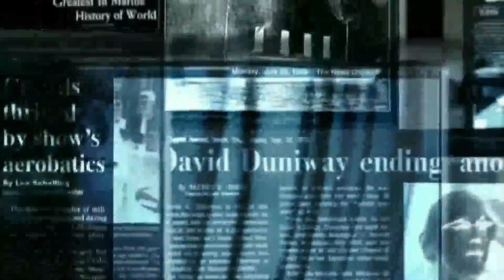IPL 2022 Lucknow Super Giants Vs Delhi Capitals Highlights | Ayush Badoni played fantastic innings